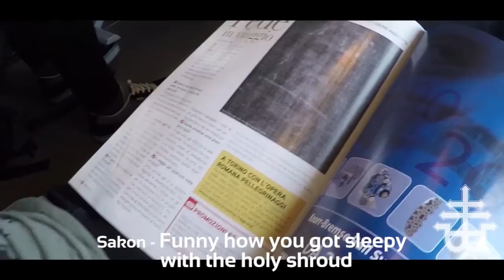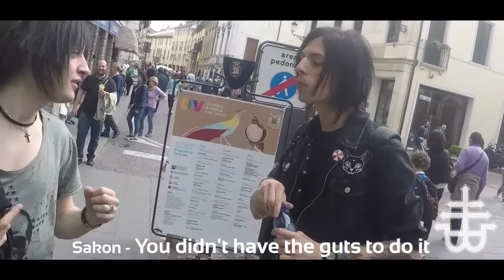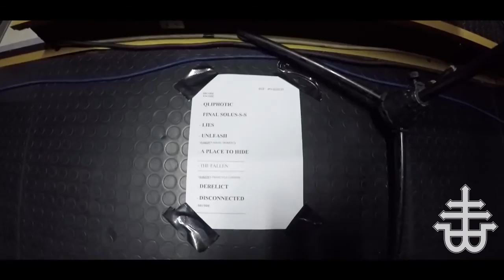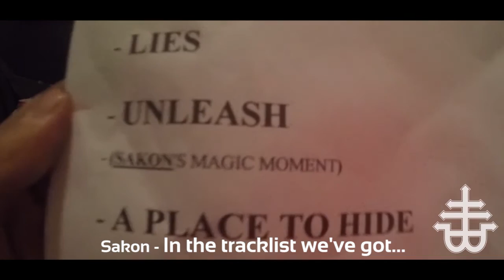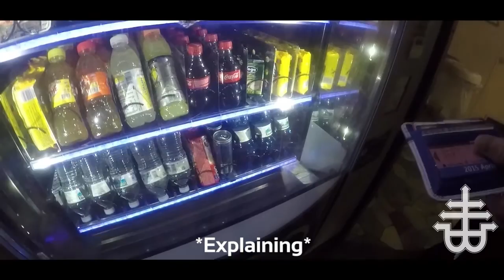Beyond The Fallen - Vlog #6 [Padova Aftermovie]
Chapter Six of our Vlogs!
In the wonderful frame offered by the beautiful city of Padova, here's what a regular tour day with BTF is like.